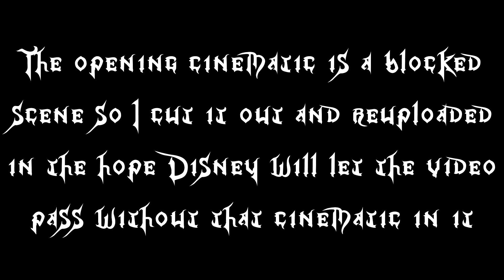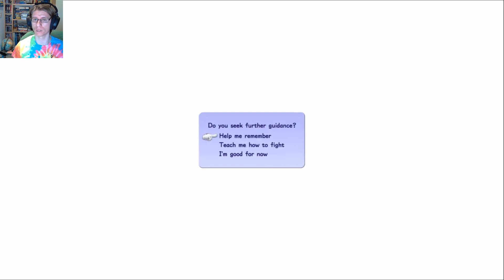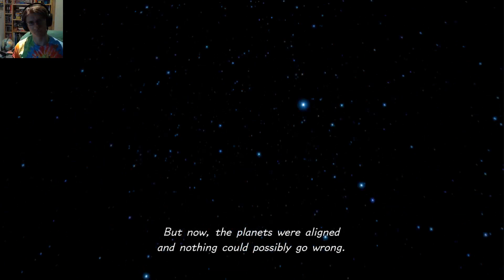Kingdom Hearts III Part 1 (livestream replay)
The game actually exists, guys! It really happened!